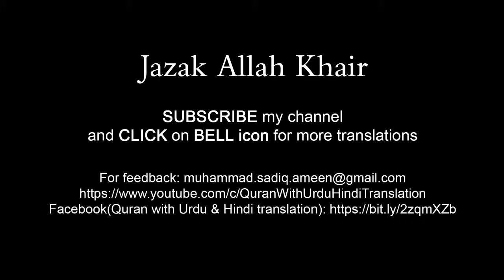Surah Yaseen tarjuma ke sath full | Quran tilawat | Episode 24 | Quran with Urdu Translation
Beautiful recitation of Surah Yasin / Yaseen with Urdu translation, episode 24. Edit&vfghnjArtist: M Sadiq

surah yaseen,
surah yasin,
yaseen surah,
yaseen,
surat yasin,
yasin surah full,
surah rahman,
yaseen sharif,
yasin surah,
036 surah yaseen full,
yasin,